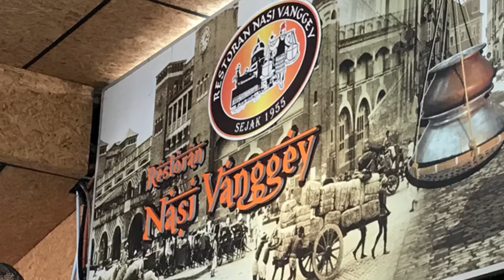Moh Kenei Perak | Short Gateway Ipoh | Places to visit & what to do at Ipoh | Chempaka Tuah Funtime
Short Gateway for mommy’s birthday 2020. We decided to mohkeneiperak which we chose Ipoh as our destinantion 😊
Nasi Bamboo Sungai Klah, Sungkai Perak
Hotel Casuarina, Meru Ipoh
Bulatan Sultan Azlan Shah
Restoran D’ Naina Ipoh
Restoran Nasi Vanggey, Ipoh
Concubine Lane, Ipoh
Gunung Lang, Ipoh
Credit Song : Death Bed, Powfu ft. Beabadoubee